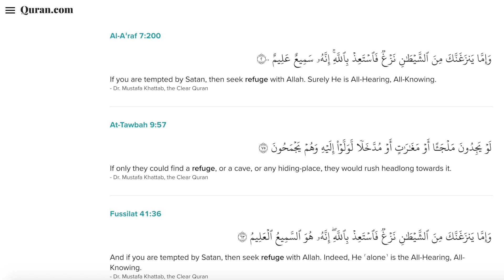since lil zane nigga